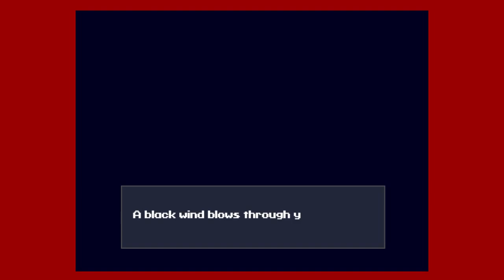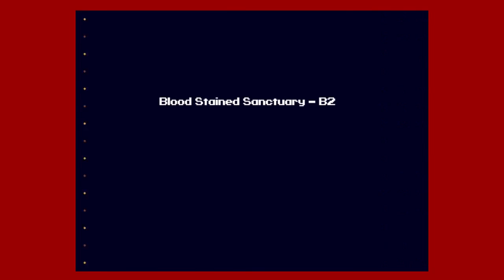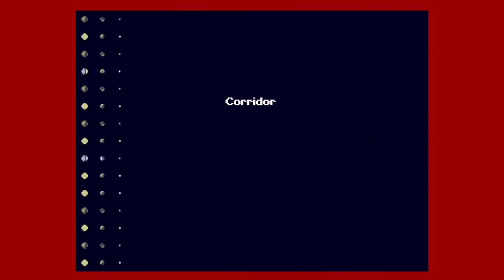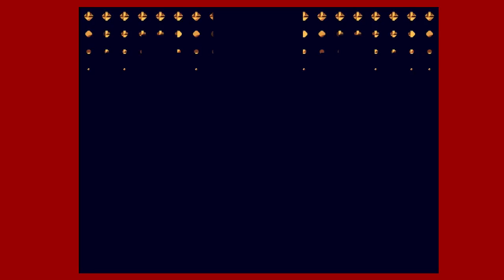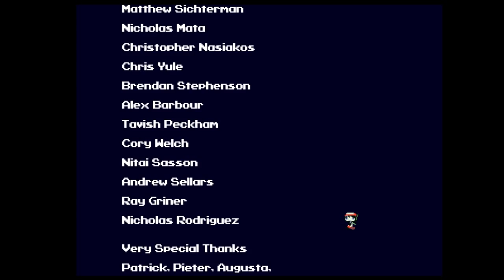Cave Story+ Finale - Hate Made Flesh